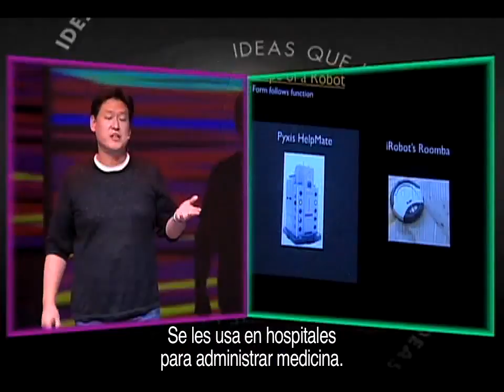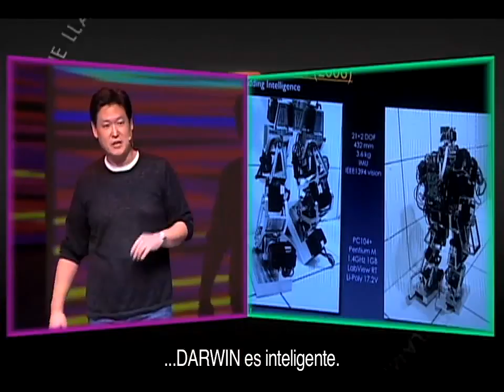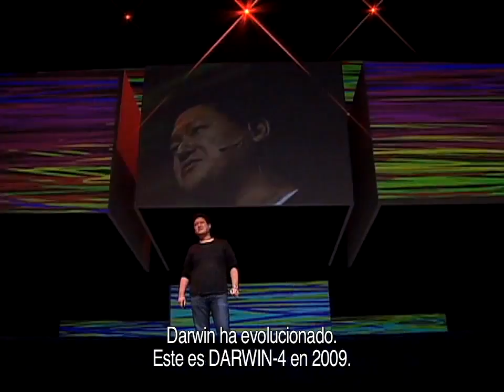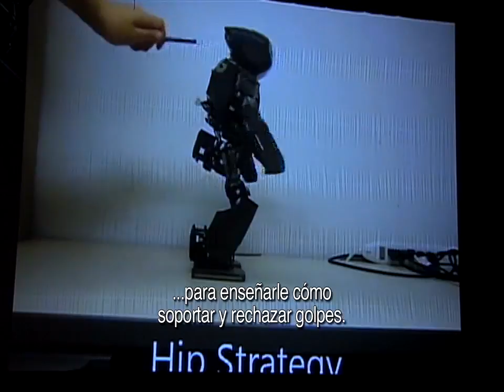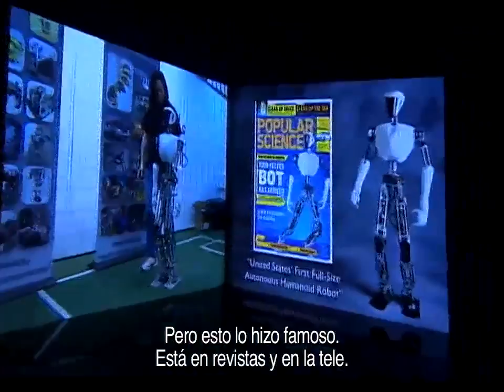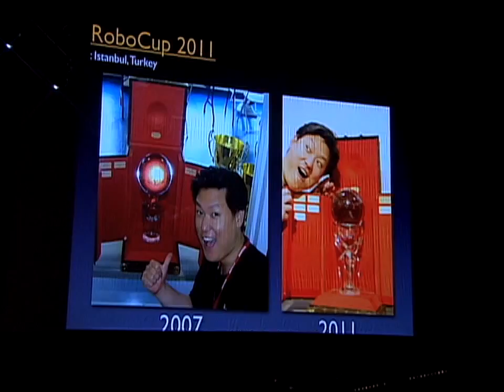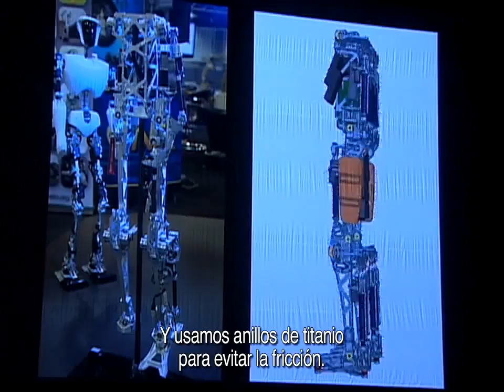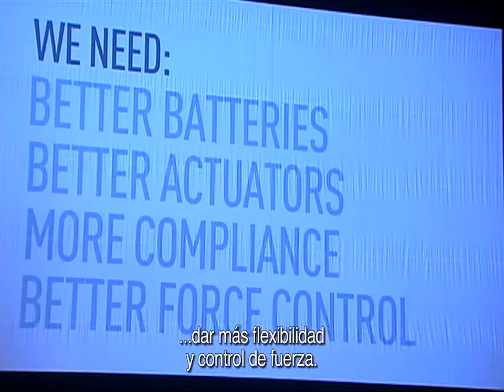Humanoid Robots: From kicking a ball to saving a life - Dennis Hong - CDI 2011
Todas las películas sci-fi se convierten en realidad-- El objetivo de Dennis Hong es demostrar la posibilidad de crear un robot con las capacidades y habilidades de los seres humanos.
/ Every futuristic sci-fi movie coming to life-- Dennis Hong creates the possibility of creating a robot with the capabilities and abilities of human beings.